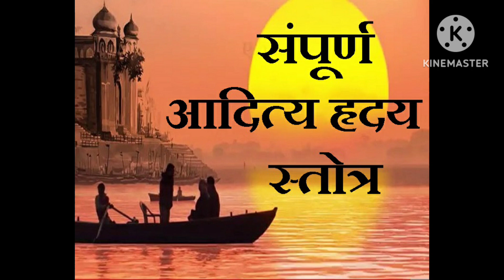वृश्चिक_Scorpio_18 Oct_17 Nov तक_सूर्य का गोचर_Sury gochar_Rashifal_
Scorpio
sury ka gochar kaisa rahega Scorpio ke liye
neech ka sury kya hai
neech ka sury vrashchik ko kya dega
libra me sun transit
12 घर का सूर्य का फल